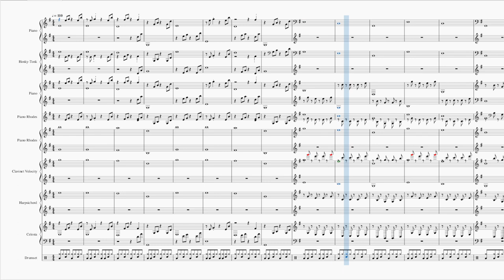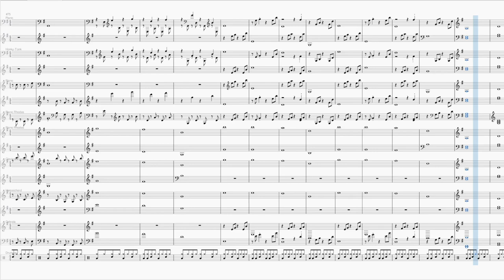Song for Nov 7th | Instrumental | Original | Sheet Music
Mix of instruments with sheet music played in muse score 3.
Created on November 7, 2022.